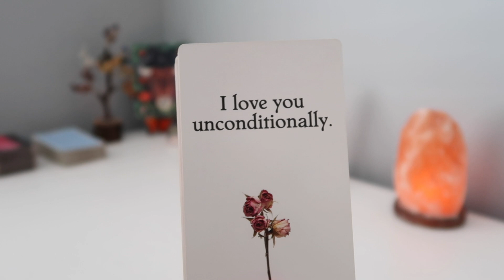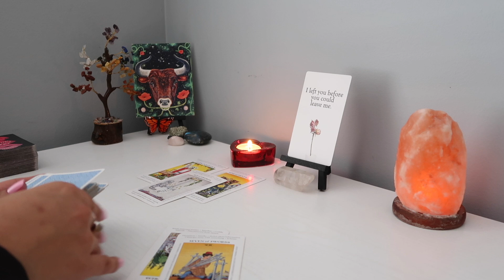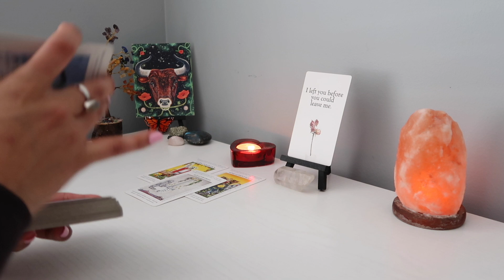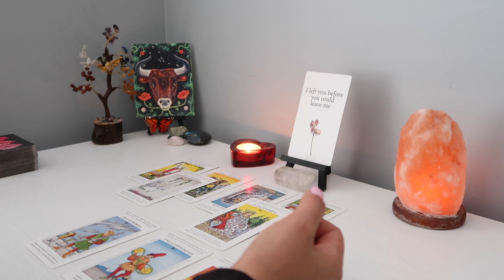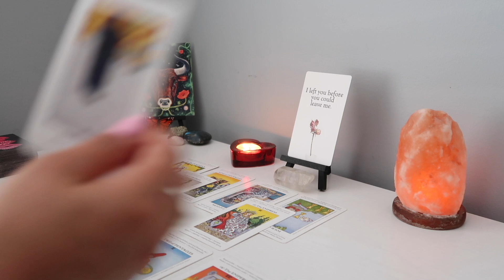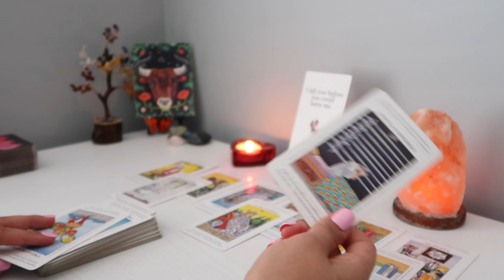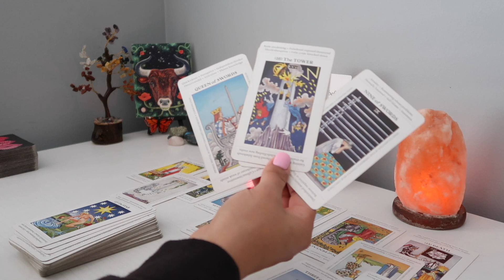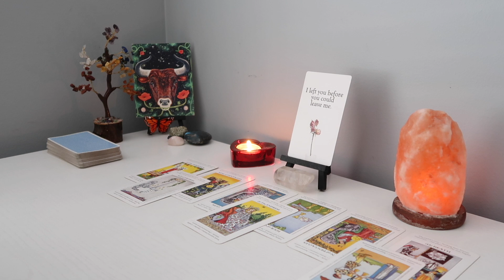TAURUS ♉️ Falling In Love With You To Point Where It’s Driving Them Crazy! ❤️ April 2023 Tarot 🦋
Hello! I am an intuitive reader, please keep in mind this may or may not resonate. Don't forget to check your sun, moon, rising and venus sign. I am currently not doing personal readings. I really appreciate your love and support ❤️